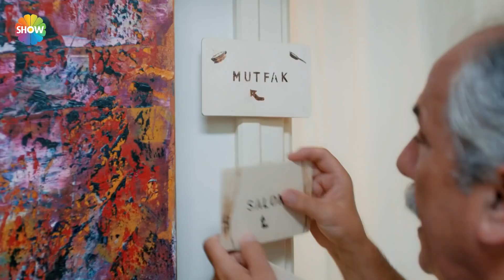Nehirlerin evi yandı! | Ne Münasebet